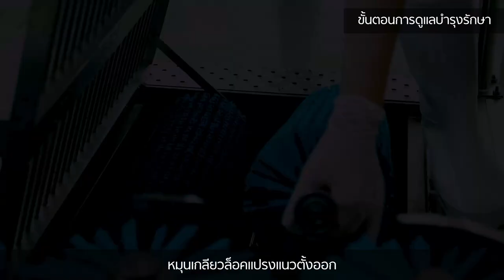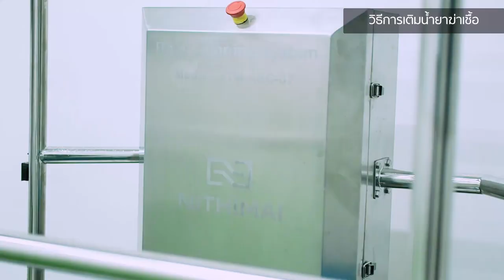เครื่องล้างรองเท้าบูท แบบออโต้ Automatic Boots Cleaning Machine Model: NTM-ABC07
Automatic boots cleaning Machine
Model : NTM-ABC07
-Two motor gear , 220 V , 0.2 kw.each
-One chemical dosing pump for sanitizer
-One photo sensors for operating the system
-Two set of horizontal brushes
-Three set of Vertical brushes
-One water regulator.
-18 spray nozzle complete with SS mounting , filter ,SS cap and SS spray arm.
-One water solenoid valve.
-PLC Control with program installed in SS cabinet.
-Dimension WxLxH =1,000 x 1,700 x 1,300 mm.

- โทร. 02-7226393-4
- Line@ : flussig-nithimai